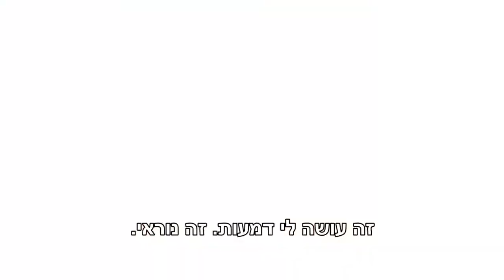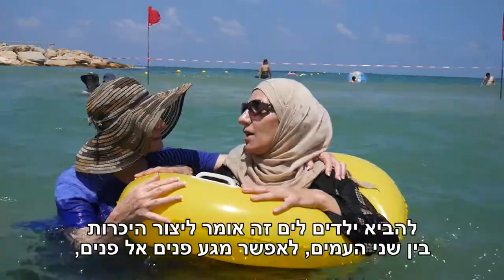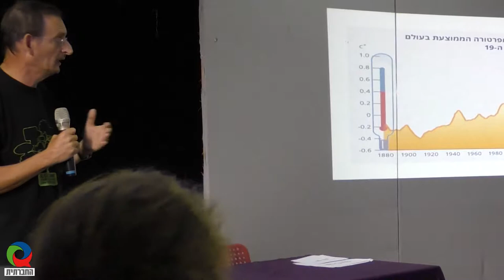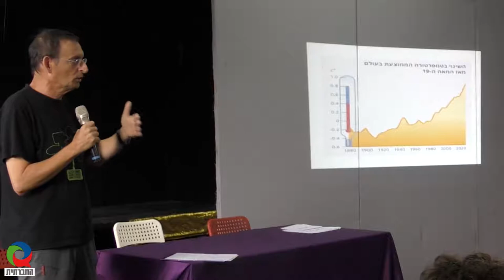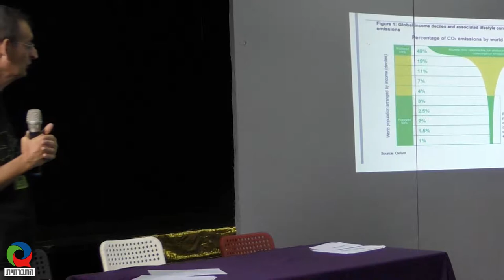מגזין 31 - ספטמבר 2019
מגזין המשודר בטלוויזיה בערוץ 98. השבוע במגזין: פותחות מחסומים אל הים, איך המתמודדים\ות לכנסת ימגרו את העוני? והרצאתו של ד"ר דב חנין:משבר האקלים - אתגר פוליטי.